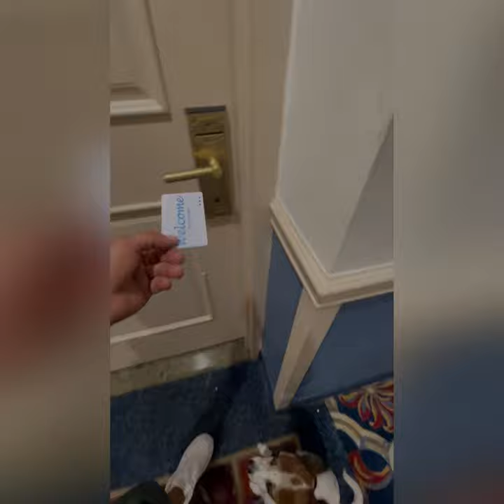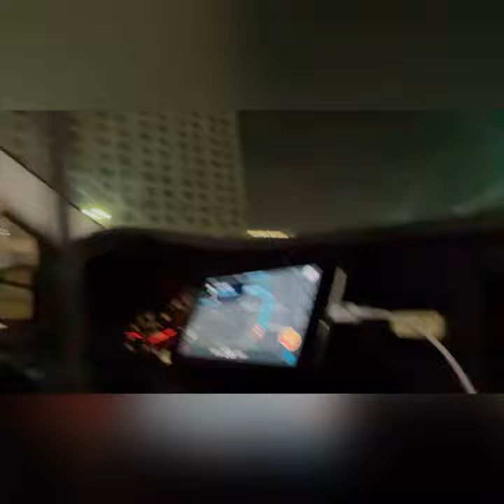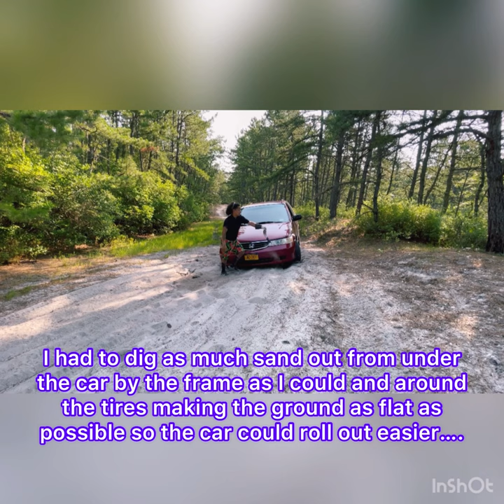Exploring mushroom hunting in Bass River State Forest in out. I don’t own the rights to this music.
Blanca and I travel to Atlantic City and before heading back we decide to visit best River State Forest just 45 minutes away. We convert our van into a camper van and set off to explore in it over night and the next day.